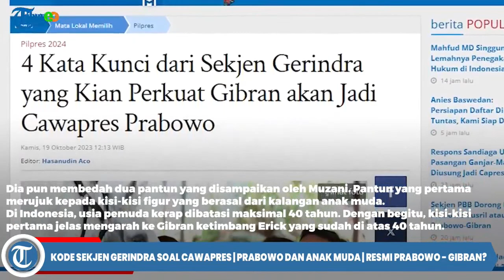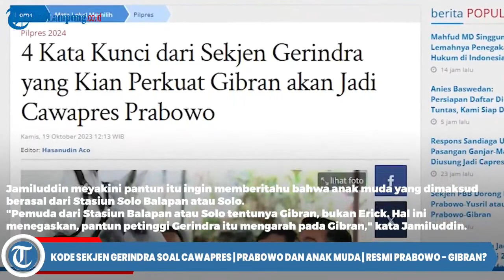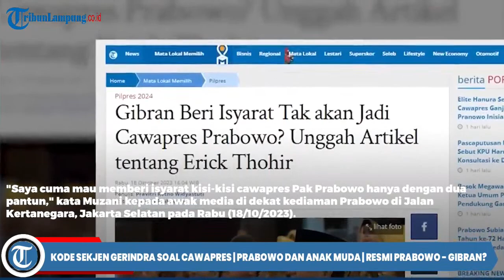Sekjen Gerindra Beri Kode | Cawapres Prabowo Anak Muda | Gibran?